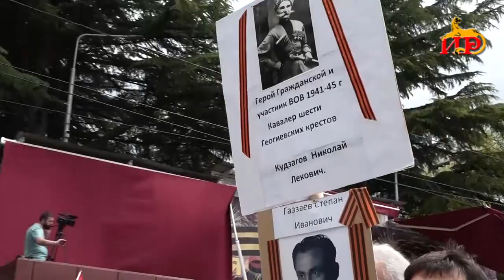Военный Парад, посвященный 76-й годовщине Великой Победы.09.05.2021